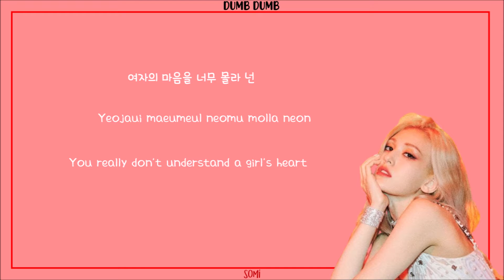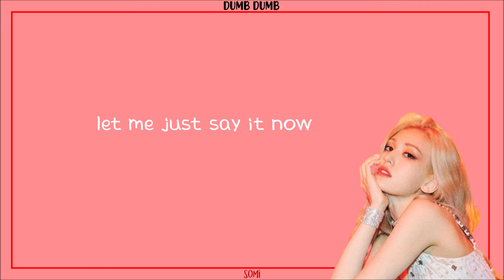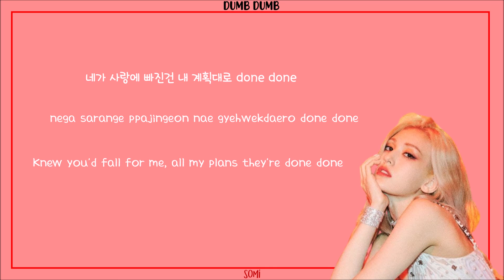SOMI (전소미) - DUMB DUMB Lyrics (Han/Rom/Eng 가사)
• Song ♫: Dumb Dumb
• Album: [Single] DUMB DUMB
• Released: 21.8.2

Thankyou for watching! xoxo